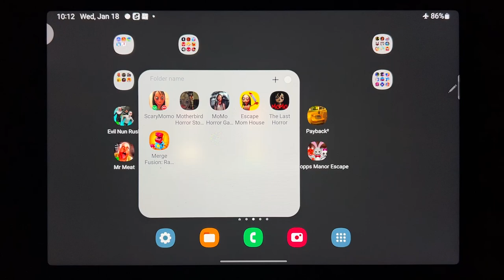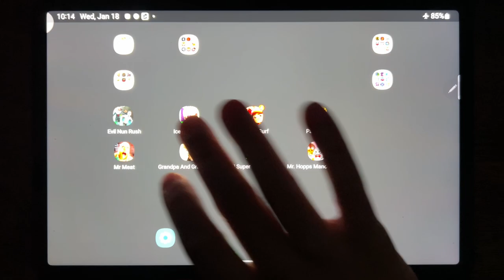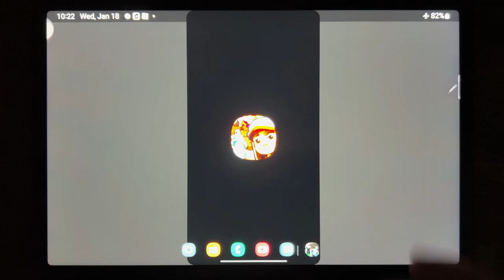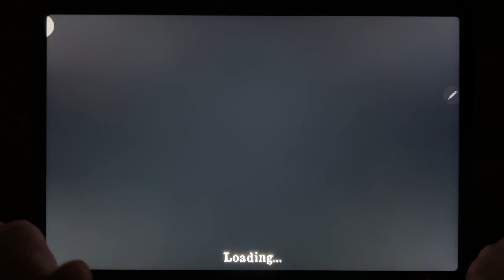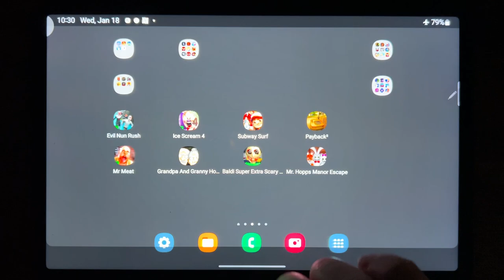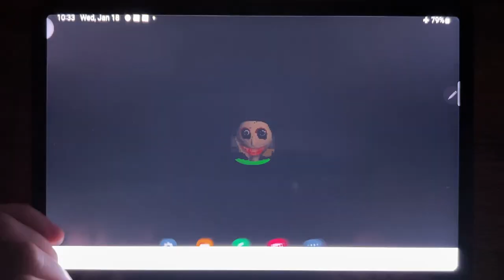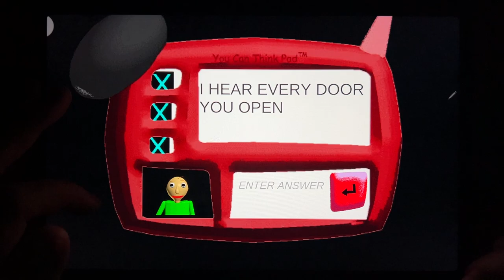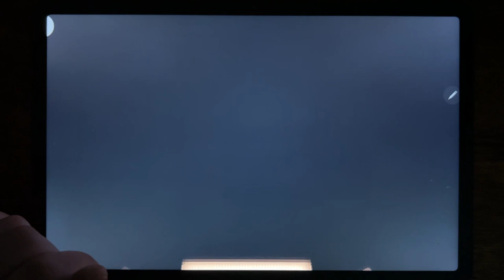Evil Nun Rush, Ice Scream 4, Subway surfers, Pay back 2, Mr Meat, Grandpa And Granny Home Escape...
Evil Nun Rush, Ice Scream 4, Subway surfers, Pay back 2, Mr Meat, Grandpa And Granny Home Escape, Baldi Super Extra Scary Mod, Mr. Hopps Manor Escape